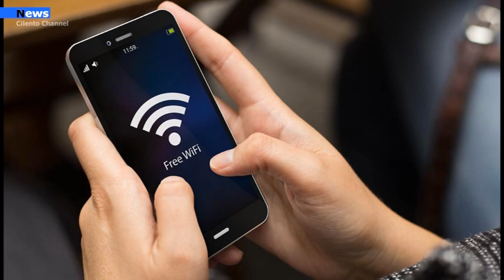Agropoli, Quattro nuovi punti wi-fi gratuiti sul territorio del Comune di Agropoli.